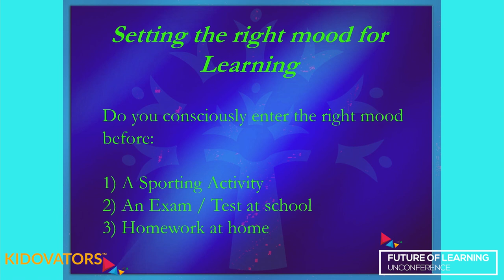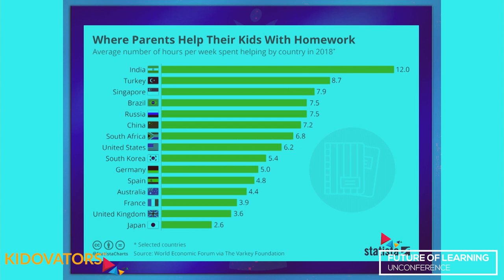Raghav Podar (Chairman - Podar World Schools) at Future of Learning Unconference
Mr. Raghav Podar, Chairman of Podar World Schools, talks about Digital Transformation Trends and aligning them with 21st Century Skills at the Future of Learning Unconference January 2019 in Bengaluru.